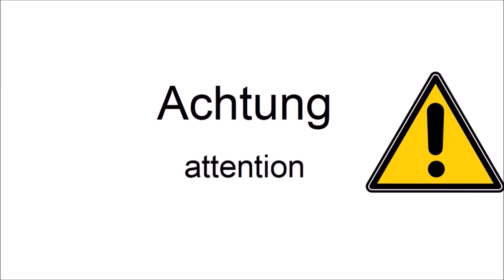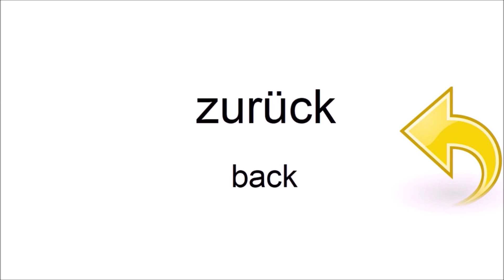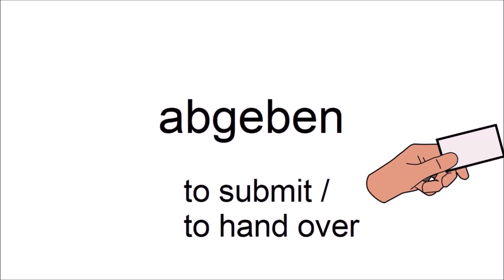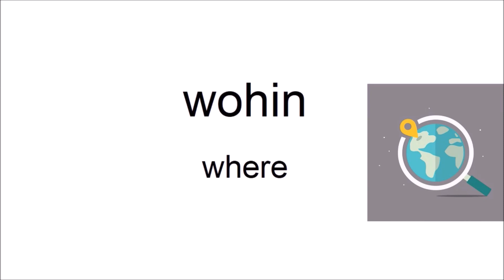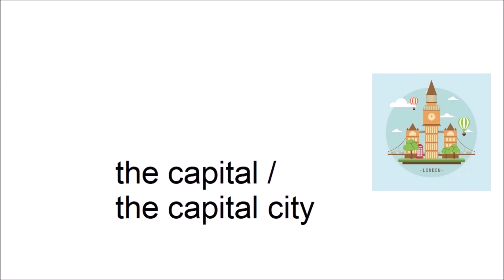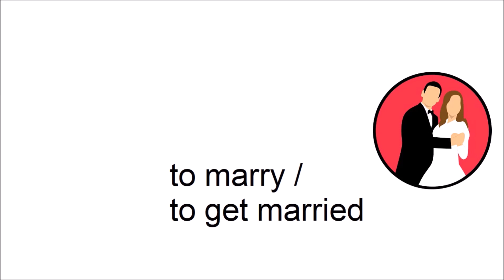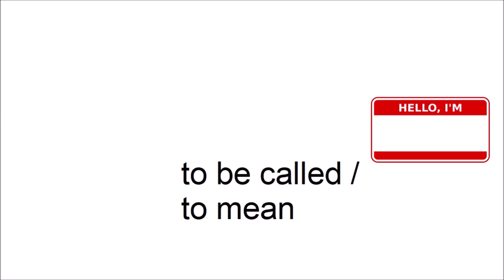Can you guess 20/20? - German Vocabulary Test for Beginners